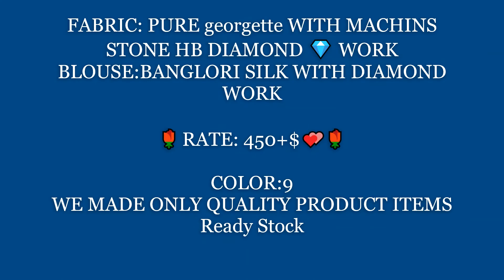Pure Georgette With Machine Stone Diamond Work Saree Single Pc || प्योर जॉर्जेट सिरोस्की वर्क साड़ी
FABRIC: PURE georgette WITH MACHINS STONE HB DIAMOND 💎 WORK

BLOUSE:BANGALOREI SILK WITH DIAMOND WORK

🌹 RATE: 550+$💕🌹

COLOR:9

WE MADE ONLY QUALITY PRODUCT ITEMS

Ready Stock